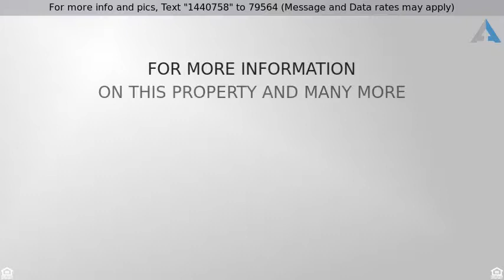Priced at $380,000 - 8468 W ROSEMONTE Drive, Peoria, AZ 85382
Welcome Home

Beautiful curb appeal for this lovely 3 bedroom 2.5 bath home located in Westbrook Village a 55+ community! Enter into a spacious family room and formal dining. The eat-in kitchen has an abundance of oak cabinets. center island, electric cook top, wall mount oven & microwave. Large master has private entrance and sitting area. Full master bath has double vanity, separate tub & shower, private toilet room and spacious walk-in closet. The backyard is a serene oasis with a large covered patio and golf course views. Community has many amenities including golf, swimming, tennis, and fitness classes. There are also many clubs like book club, ceramics, fine arts - too many to list.  Close to Arrowhead Mall & lots of dining options. Add this to your must see list today!